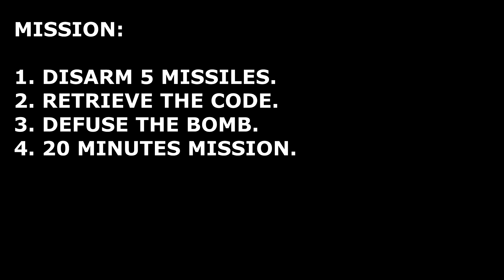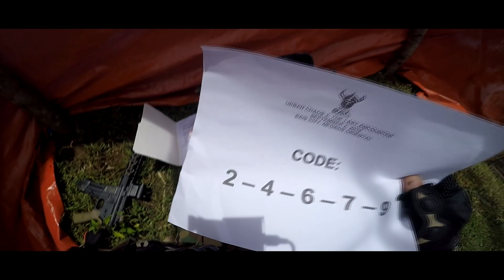Airsoft Cebu - Bais Milsim Tournament 09-02-18 (GAME 1).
Tarantula airsoft group was participated the Bais Negros milsim tournament. We received the award for the fastest time to finish the mission.